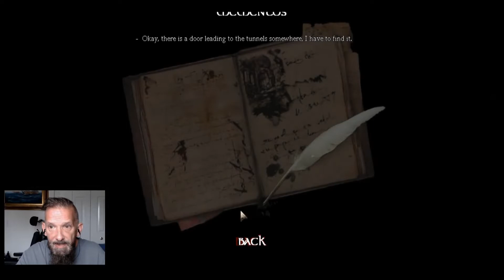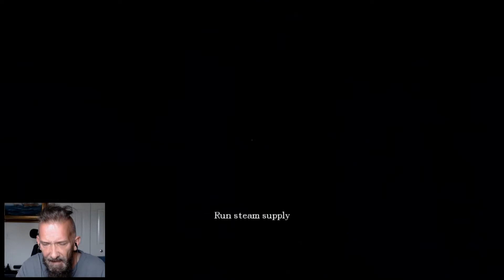INSANE PUZZLE! AMNESIA CUSTOM STORYtime - THE DARKEST CORNERS DEMO ep1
Welcome to the most insane puzzle heavy Custom Story EVER! LOL
The Darkest Corners. This is just a demo, and i am almost happy about that XD  THANK YOU TO AMNESIA GAMING for the request, and all the help! YOU ROCK!